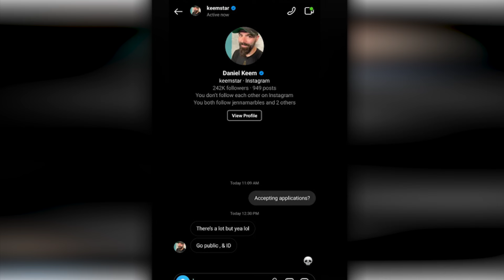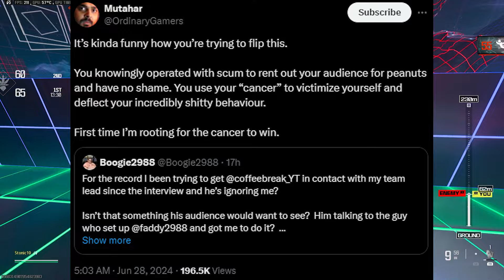Boogie2988 Gets PRESSED By Muta At Keemstar's Engagement Party!?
Today we take a look at the eventful weekend at Keemstar's house with Boogie getting pressed by SomeOrdinaryGamers and Keem getting engaged.